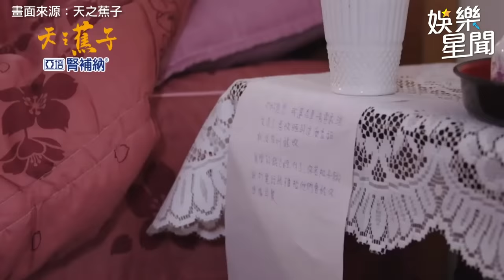再續激情孽緣！美娟解衣火熱交疊小王 一路濕身吻到《驕女》